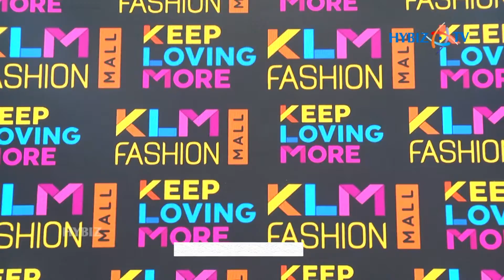Sakshi Panduga Sambaralu 2018 Lucky Drawlucky Reveal | KLM Fashion Mall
KLM Fashion Mall  Sakshi Panduga Sambaralu 2018 Lucky Drawlucky Reveal